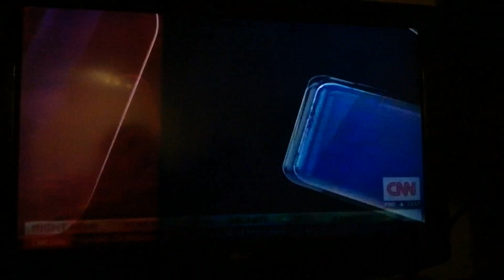Kristal Ball about Tulsi on CNN NewDay